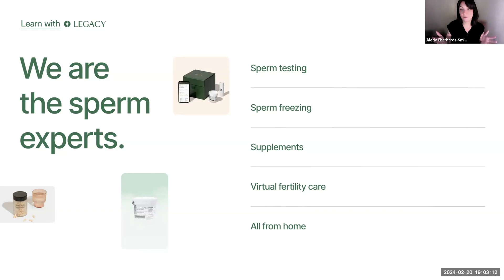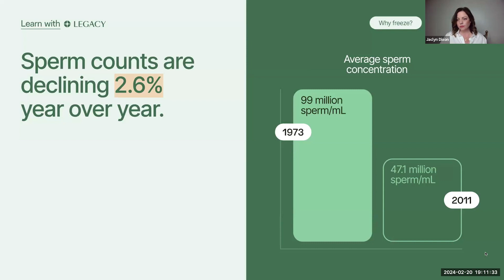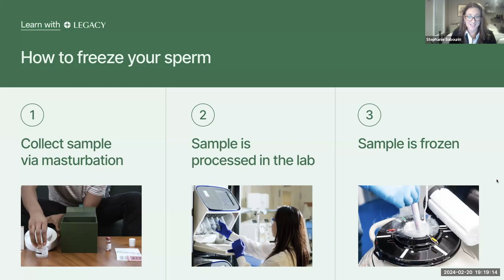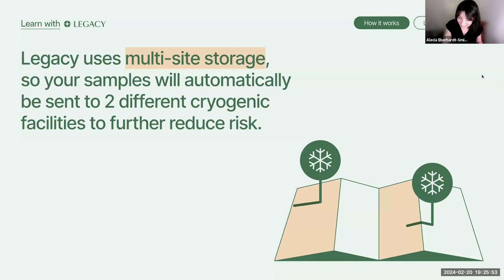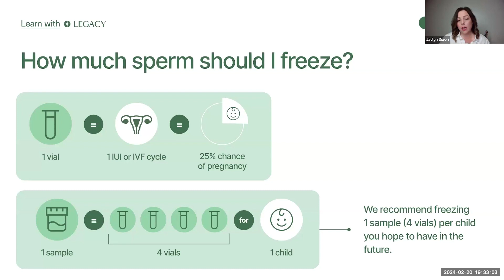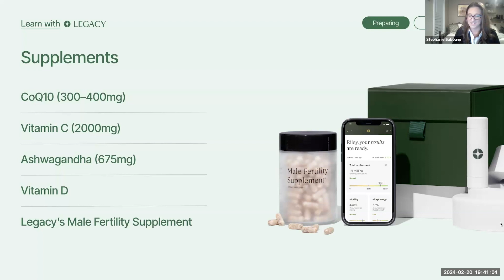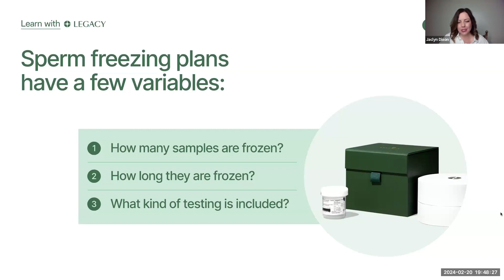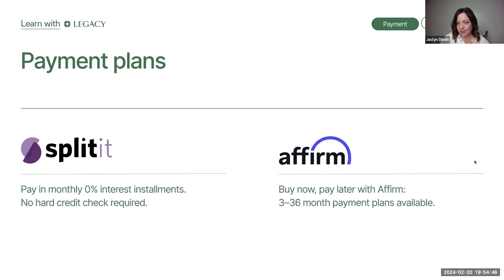Learn with Legacy | Sperm Freezing 101